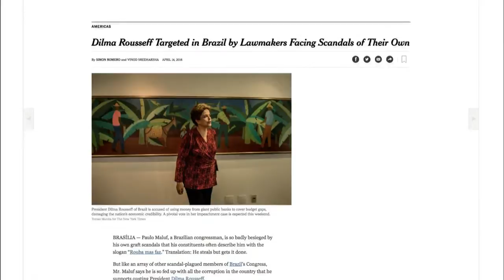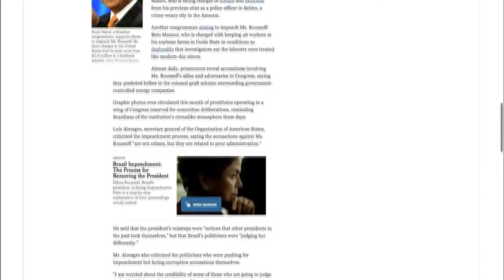Últimas - Deputados debatem processo de impedimento da presidenta Dilma Roussef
ÚLTIMAS 17h - 15.04.16: Deputados federais continuam a debater o processo de impeachment na Câmara. Processo irá se estender até a madrugada deste sábado (16). O deputado Afonso Motta (PDT-RS), afirmou que a imputação do processo de impeachment não caracteriza crime de responsabilidade contra a presidenta Dilma Rousseff. Para o deputado Arlindo Chinaglia (PT-SP), não se pode ter uma sociedade democrática saudável rompendo a Constituição. Em discurso, o deputado Glauber Braga (PSol-RJ) afima que não houve crime de responsabilidade fiscal das pedaladas fiscais que foram recepcionadas na denúncia.